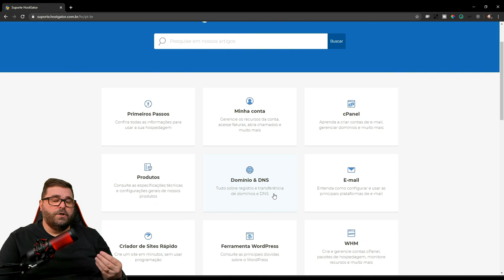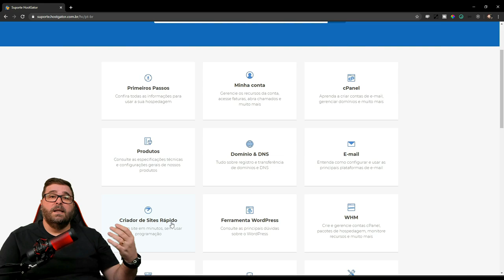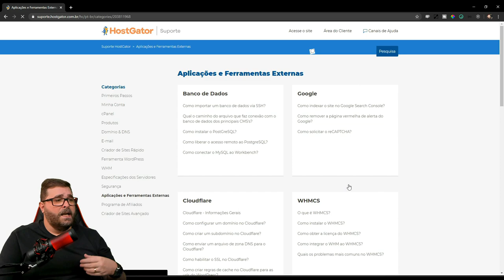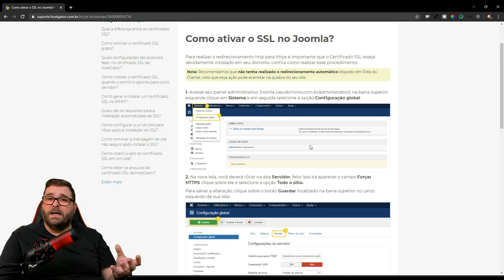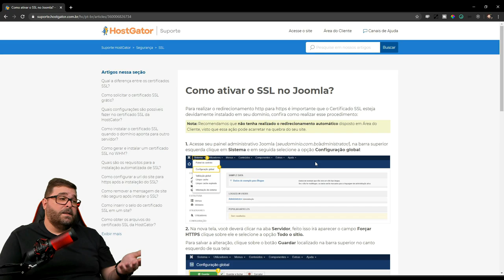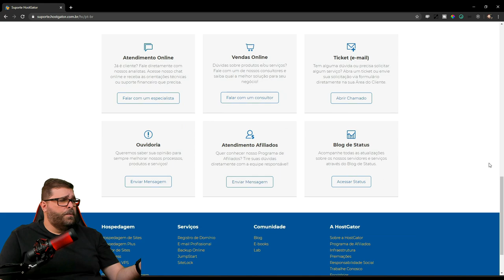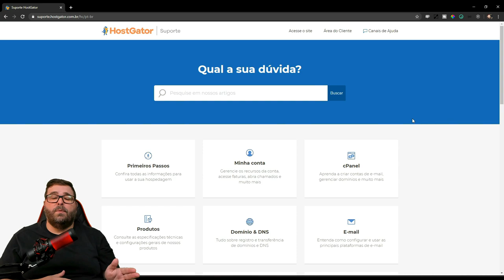Aproveite! Aprenda tudo sobre HOSPEDAGEM e INFRAESTRUTURA de TI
Nunca foi tão fácil encontrar tutoriais e informações como agora! Confira a Base de Conhecimento gigante que a Hostgator tem para seus atuais e futuros cliente. Confira as promoções exclusivas:

Abertura 0:00
Introdução Base de Conhecimento 0:18
Conhecendo a Base de Conhecimento 2:06
Como configurar HTTPS no Joomla e Magento 5:09
O que é WHM 6:13
Programa de Afiliados 7:12
Promoção e Desconto em Hospedagem 8:10
Encerramento 8:25